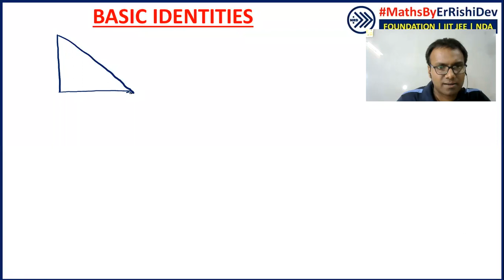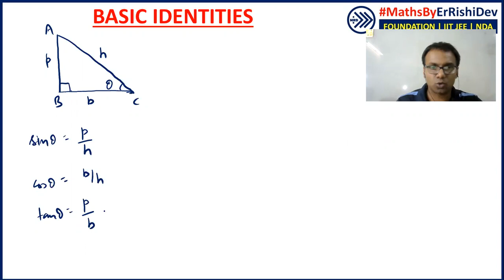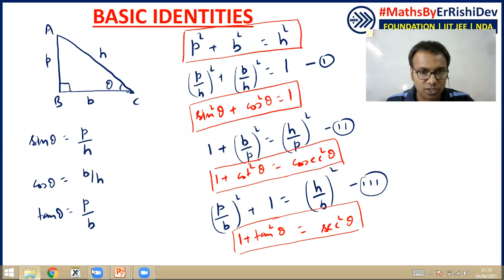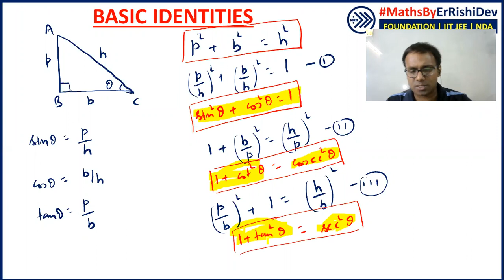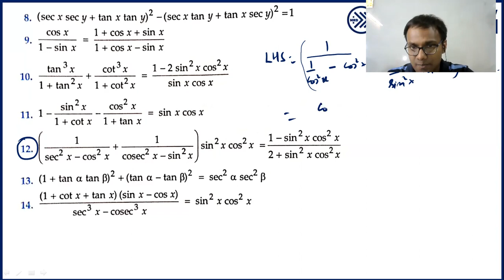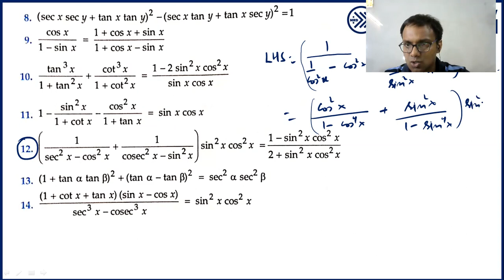A to Z of Trigonometry L-3.2 (Trigonometric Functions) | Class 11